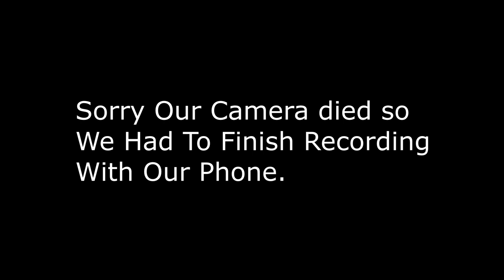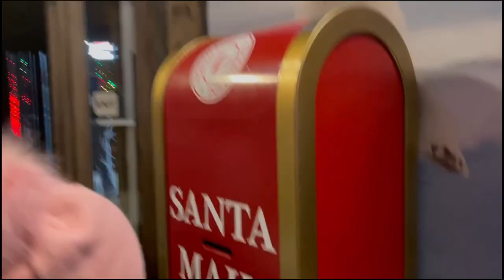A Wolf Tried To ATTACK Rudolph At The ZOO!! Christmas Lights & A Visit To Santa At The NORTH POLE!!!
We had a great time on our trip to the zoo!!  Christmas lights, hot cocoa, s'mores, and family fun!! Merry Christmas

Be sure to Follow our Instagrams for more updates!